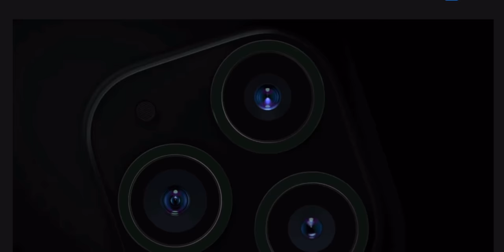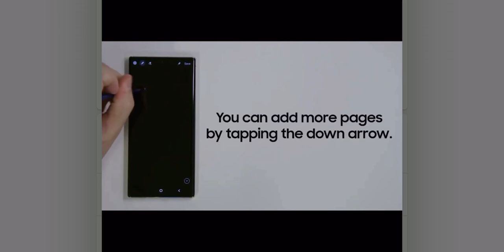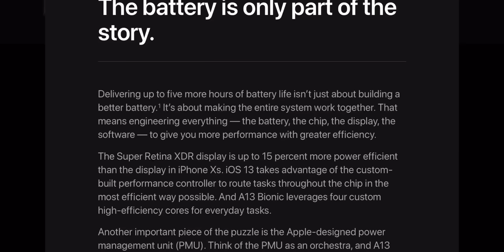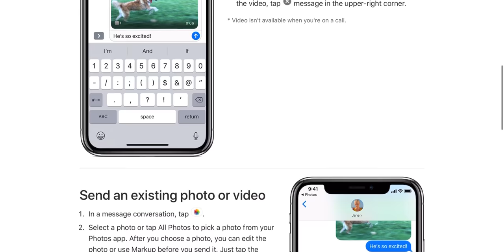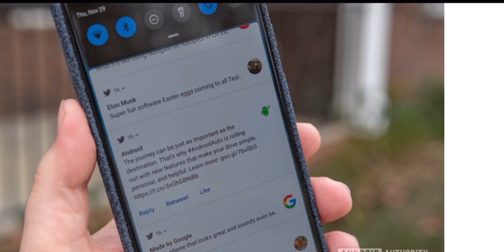From Samsung to Apple, my first 2 months as an iPhone user. iPhone 11 Pro Max in 2020!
What did Apple learn with the release of the iPhone 11 and iPhone 11 pro?
I got the iPhone 11 Pro Max and have had it for about 2 months.  What kind of things do I like from the Apple iPhone 11 Pro Max and what do I miss from the Samsung Galaxy note 10 Plus?  I will tell you all in this video!

PD 30W charger
USB C to Lightning Cable (Nylon Braided)
iPhone 11 pro Case
iPhone 11 Case
iPhone 11 Pro Max case
This is the wireless charger I use

data collection.